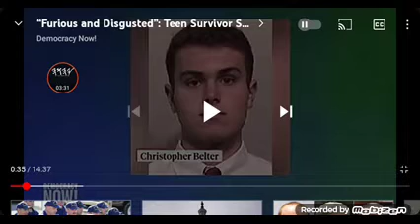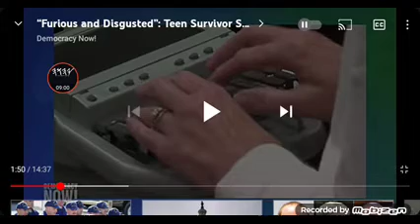The wicked will be righteously judged. Revelation 11:18